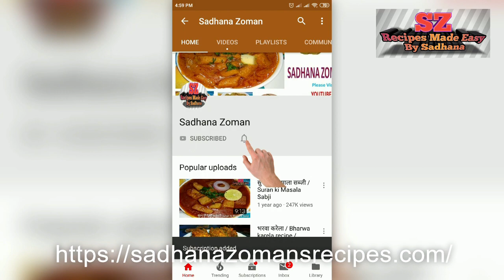गोभी के वडे / पत्ता गोबी का वडा / Gobi vada recipe / Cabbage Vada recipe / Patta gobi ka vada recipe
पत्ता गोभी से बनाइये नाश्ते के लिये कुरकुरे और चटपटे गोभी के वडे।
गोभी के वडे / पत्ता गोबी का वडा / Gobi vada recipe / Cabbage Vada recipe / Patta gobi ka vada recipe in hindi
रेसिपी वीडियो देखने के लिए और लिखित विधि पढ़ने के लिए हमारे  youtube Hindi recipe चॅनेल, फेसबुक पेज और वेबसाइट को जरूर भेट दीजियेगा।